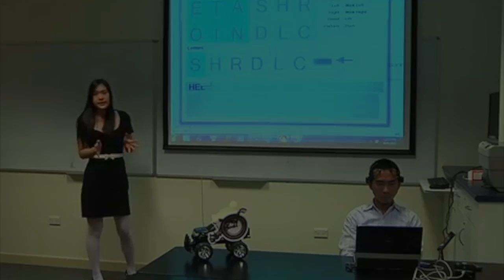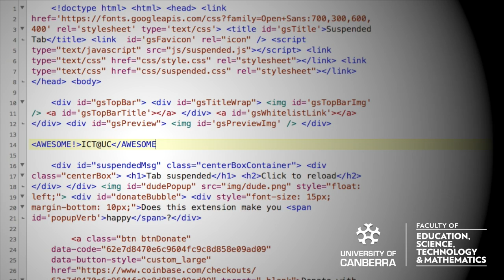IT & Engineering at University of Canberra